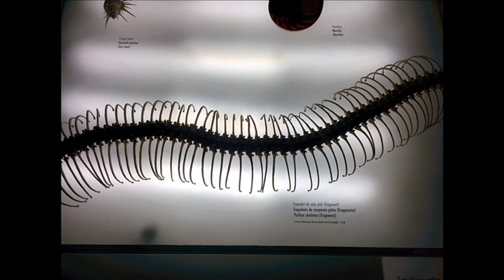Tapeworm - // Vertebrata //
inspired by current value. picture taken at la pedrera, barcelona